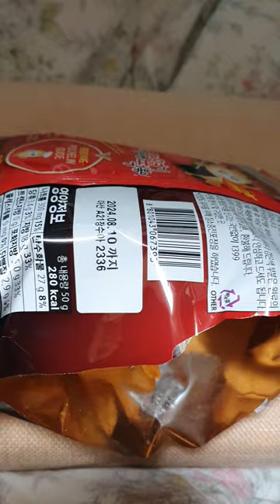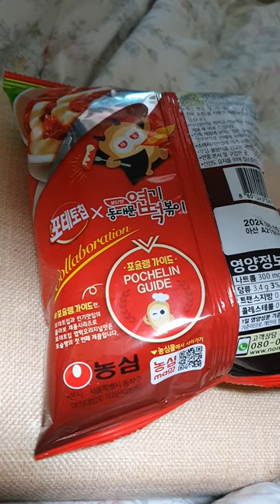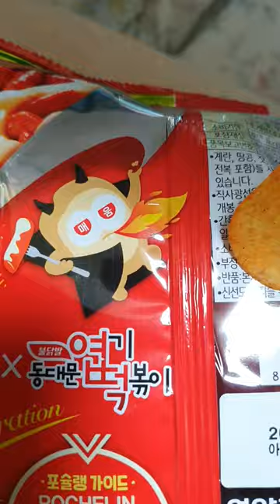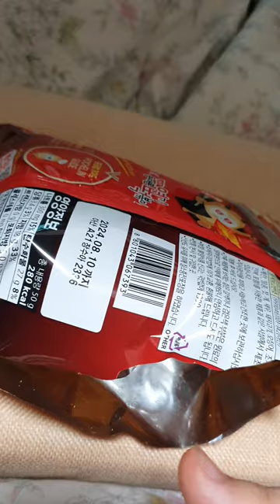포테토칩 엽떡 맛